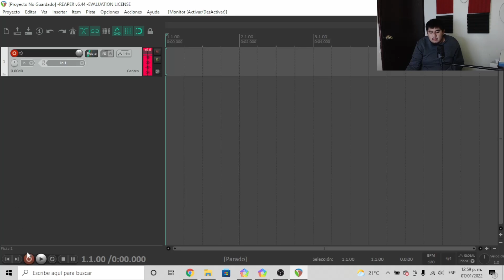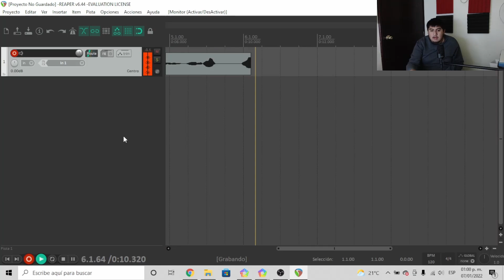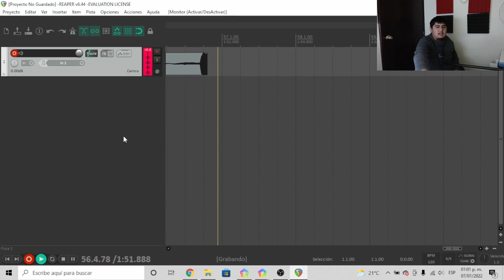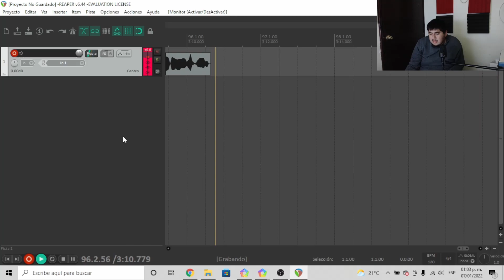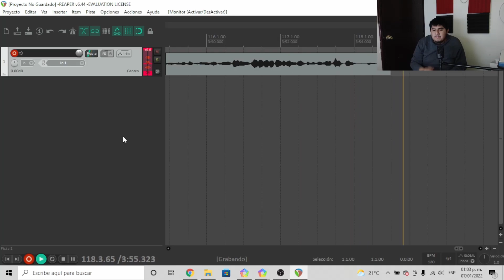EL MEJOR MICRÓFONO DE CONDENSADOR MÁS ECONÓMICO| LENSGO KD95 (subtitled)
UNBOXING, REVIEW AND SOUND TEST DEL MICRÓFONO LENSGO KD95 CONDENSER MICROPHONE

0:00 Introducción
0:34 Unboxing
3:51 Sound Test
8:39 Opinión del micrófono
13:15 Despedida

Batería que uso:
Parches que uso:
Baquetas que uso:
Interfaz que uso:
Micrófonos que uso:
Cámara que utilizo:

unboxing review y sound test lensgo kd95
lensgo kd95
lensgo kd96
micrófono lensgo kd95
el mejor micrófono de condensador más económico del mercado
neewer nw-700, neewer nw-800, micrófono bm-700, podcastage, best cheap condenser microphone, the cheapest condenser studio mic from the market,